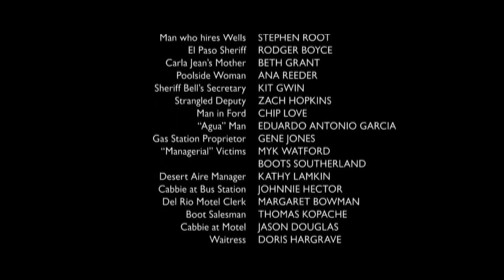Frozen Fiction vol.2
Antes de sua morte em 1995, a Mirella já tinha feito uma grande merda na vida que selou o seu destino.
MEU INSTAGRAM: @lucas.duarttee_
Texto, dublagem e edição: EUUUUUUU (todas as vozes)